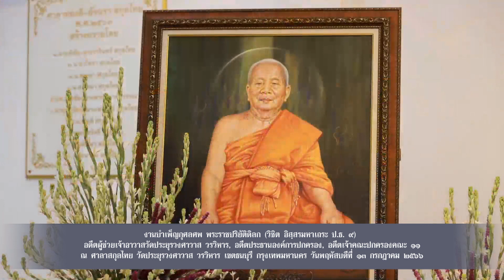พระเทพปวรเมธี แสดงพระธรรมเทศนา..พิธีบำเพ็ญกุศล พระราชปริยัติดิลก (วิชิต อิสฺสรมหาเถระ ป.ธ. ๙)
พิธีบำเพ็ญกุศล พระธรรมเทศนาและสวดพระอภิธรรม
พระราชปริยัติดิลก (วิชิต อิสฺสรมหาเถระ ป.ธ. 9) อดีตผู้ช่วยเจ้าอาวาสวัดประยุรวงศาวาส
วันพฤหัสบดีที่ ๑๓ กรกฎาคม พ.ศ. ๒๕๖๖ เวลา ๑๙.๐๐ น.
ณ ศาลาสกุลไทย วัดประยุรวงศาวาส